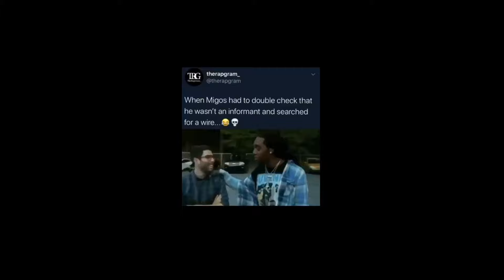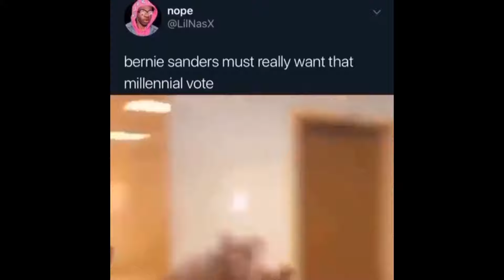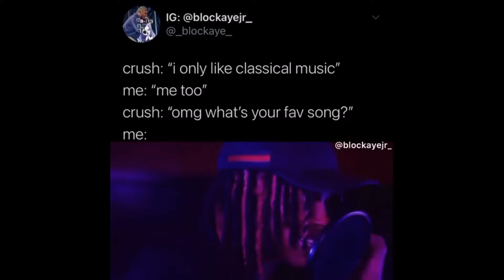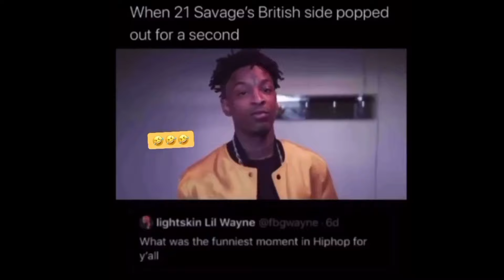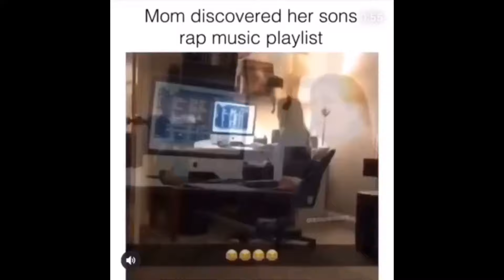Try not to laugh Hood vines and Savage memes #9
TᕼᗩᑎKᔕ 4 ᗯᗩTᑕᕼIᑎᘜ